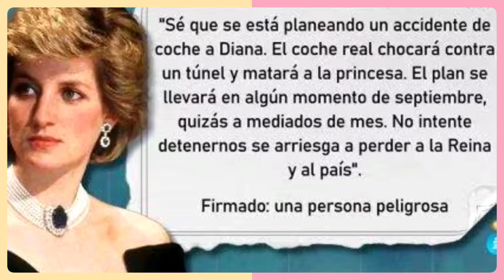Revelan carta que desmiente la muerte de Lady Di como accidente😱😱😱👑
¡No te pierdas este impactante video que revela la verdad detrás de la muerte de Lady Di! La carta recientemente revelada demuestra que el trágico accidente no fue realmente un accidente. Descubre todos los detalles y sorpresas que se revelan en esta carta que cambia por completo la narrativa oficial.

En este video, encontrarás:

- Detalles exclusivos de la carta que desafían la versión oficial de los hechos
- Revelaciones impactantes sobre posibles motivos detrás del supuesto accidente

No te quedes con dudas y descubre toda la verdad detrás de uno de los eventos más trágicos en la historia reciente. ¡Dale clic al video ahora mismo y forma tu propia opinión sobre este controvertido tema!